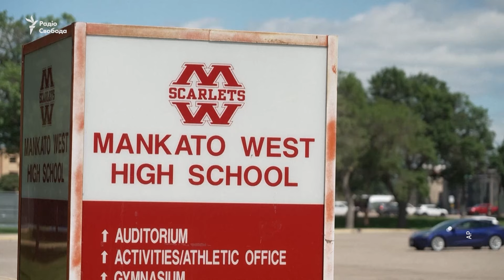Що відомо про кандидата у віцепрезиденти США від демократів?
Колишнього вчителя середньої школи та футбольного тренера Тіма Волца багато хто сприймає як близького пересічним людям політика, який може допомогти Камалі Гарріс розширити охоплення виборців із різних прошарків. Що відомо про кандидата у віцепрезиденти Тіма Волца?